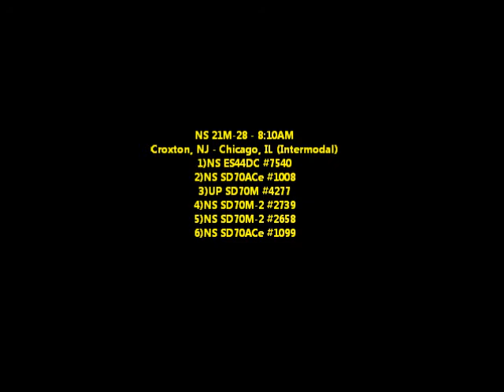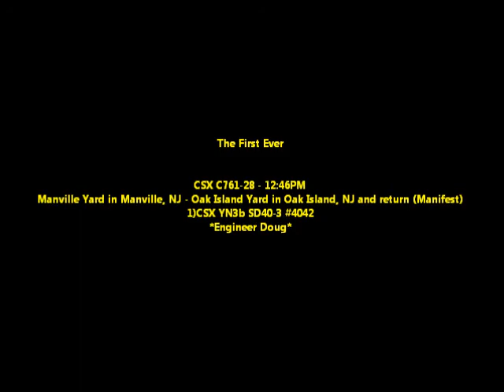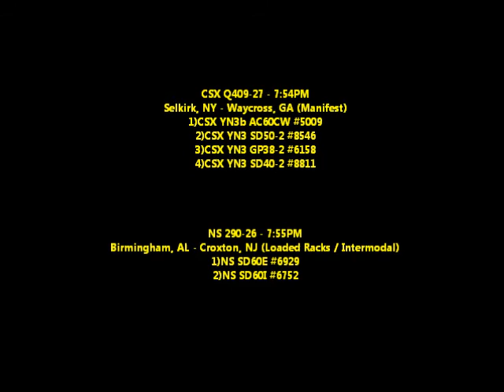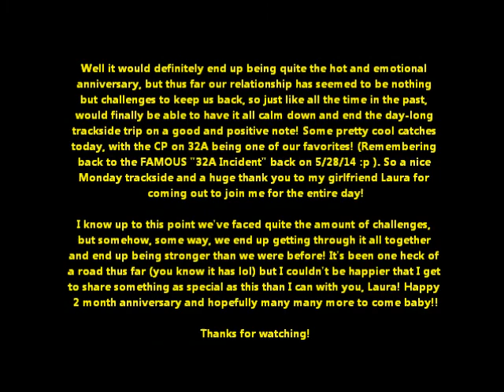Bound Brook Anniversary Railfanning 7/28/2014: Foreign Power, 2 Month Celebration, & More!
NOTE: Any harassing or rude comments will be deleted, no questions asked. Be nice, or don't bother; (Already had to deal with this once). None of y'all know our relationship, so don't make judgements about us; thank ya!

An entire Monday spent trackside at the Bound Brook train station and Prospect Avenue in Piscataway alongside my girlfriend Laura, as we celebrated our 2 month anniversary around one of the biggest things that brings us together, TRAINS lol. When it came time to talk about how we wanted to spend this special day, had originally planned on taking her somewhere nice, just to ultimately enjoy the day with her, but hearing her say that she wanted to go watch trains with me for as long as we could during the day, the plans were set and we'd end up basically reliving what was our very first date the day we started going out :).

Would start the day off pre-sunrise, where she'd catch a not-commonly seen MA20 for the first time, and would stay at the Bound Brook station till mid-morning,before going for a short ride to Piscataway to change up location (and charge our phones lol). Ended up coming back to the station a little while later to continue railfanning under the shelter of the station platform, where the emotions would really settle in and stick around for the day.

It'd be later towards the evening shortly before sunset that a very good and true friend would end up stopping by to visit and chat with Laura and me about a great many things, one of them being a huge "crack" in our relationship that had been hurting us. After the chat though, slowly things would seem to finally come into perspective and make their way back on track towards "perfection", and we'd railfan on through the beautiful sunset and into the dark hours of nighttime.

Funny enough would try and "Call it a day" multiple times, but (of course) the signals and headlights would then come popping up, and we would (both of us) decide to stick around to catch all that we could before wrapping up the day FOR REAL, and parting our own ways to head back to PA and North Jersey.

Definitely not the kind of "Anniversary" I thought I'd ever be celebrating during this particular year, but given the fact that when I asked her if she'd want to do anything fancy and romantic for our anniversary she said she wanted to go watch trains with me all day, who could resist?? and heck sometimes some of the greatest joys in life are those that we are not expecting, and the ones that encounter so much chaos / drama / etc, and indeed, I feel as if I have found mine :). Happy 2 month anniversary sweetheart, and here's to a hopefully many countless more to come! Love you!